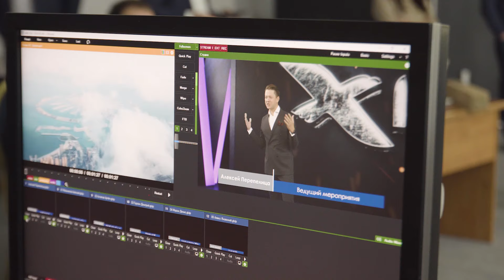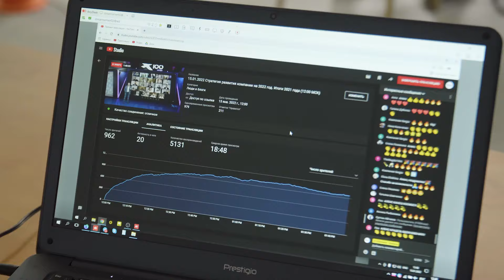Virtual Event for X100 | Pandora Production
Розробка віртуальної студії, 3D элементів, з якими спікери можуть взаємодіяти (таких як автомобіль, гаджети, будь-що) та створення брендованої графіки для вашого івенту.

А також професійна технічна підтримка, світло, звук та якість зображення 4 К, локації для онлайн трансляцій.

Pandora Production Team:
3D Engineer - Alexey Kunitsky
3D Designer - Mikhail Burlakov
Creative producer - Olyinik Nazar
DOP - Evgeny Leskov
Operator - Anton Kraschenko
Gaffer - Dmitry Shklyarov
Sound engineer - Sergey Saveliev
Technical assistant - Ivan Suprun